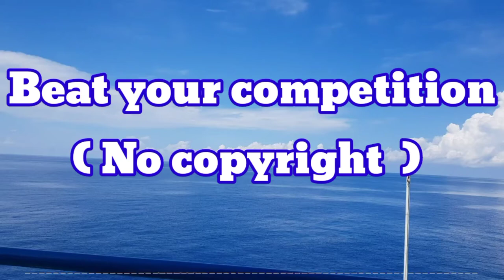Beat your competition ( No copyright )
Assalamu'alaikum Warahmatullahi.

Beat your competition no copyright ini silahkan pergunakan buat background video anda.

Background music ini diambil dari you tube library music, anda bebas menggunakannya.

terimakasih, semoga sukses 🙏